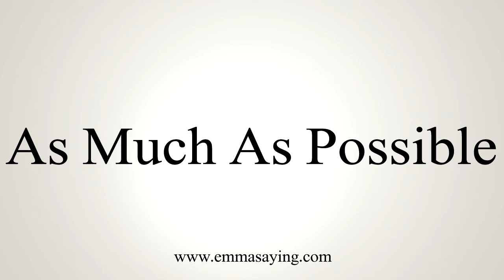How To Say As Much As Possible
Learn how to say As Much As Possible with EmmaSaying free pronunciation tutorials.